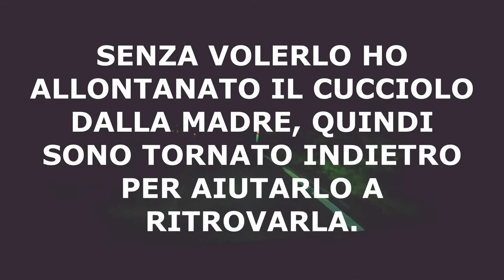CAPRIOLI MADRE E CUCCIOLO